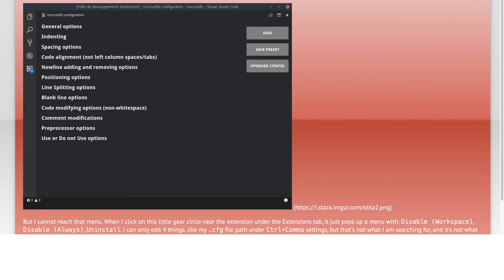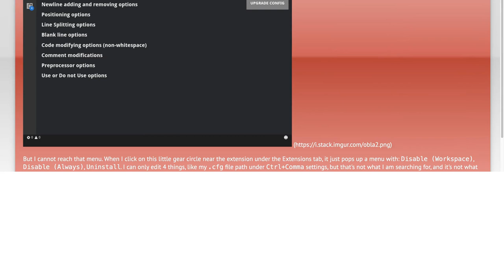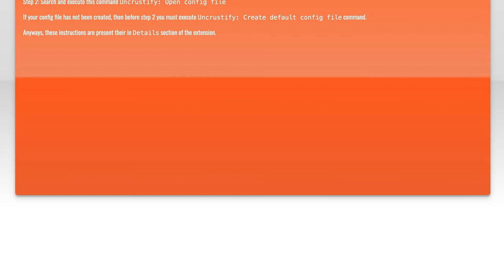How to Configure Visual Studio Code Extension Settings: A Step-by-Step Guide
In this video, we’ll explore the essential steps to configure extension settings in Visual Studio Code, one of the most popular code editors among developers. Whether you're a beginner looking to customize your workspace or an experienced coder aiming to optimize your workflow, this step-by-step guide will walk you through the process of adjusting settings for your favorite extensions. Join us as we unlock the full potential of Visual Studio Code and enhance your coding experience!

Today's Topic: How to Configure Visual Studio Code Extension Settings: A Step-by-Step Guide

Related to: visualstudiocode, vscode, configureextensions, extensionsettings, step-by-stepguide,